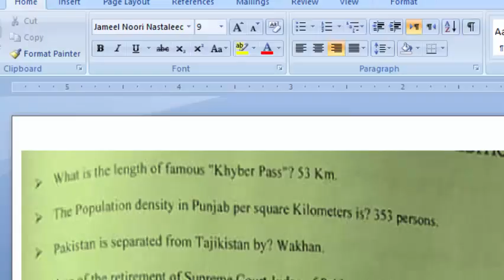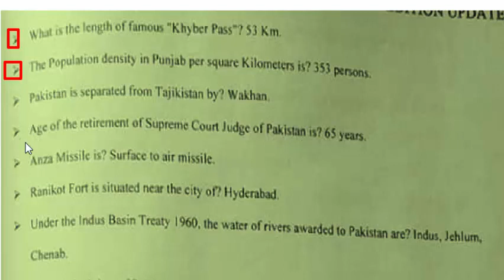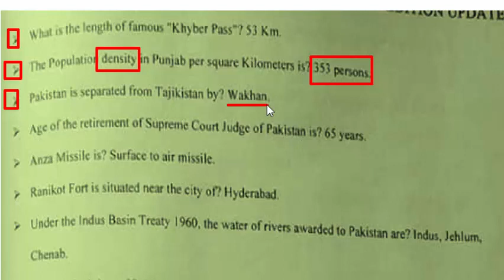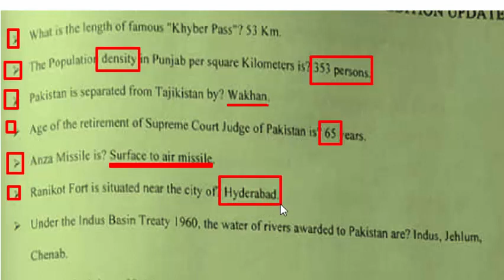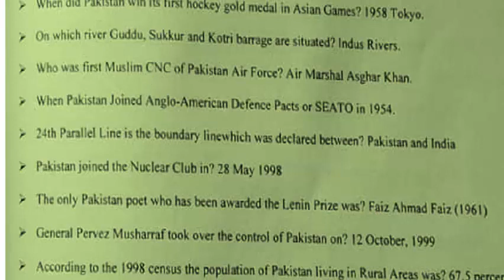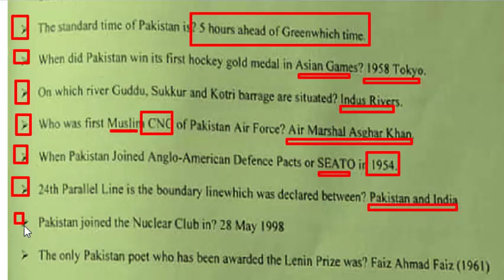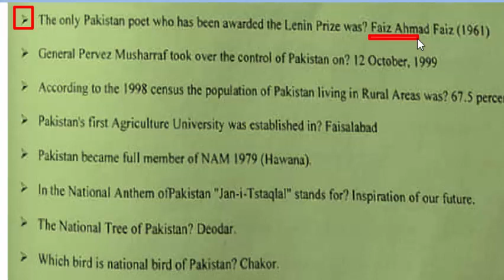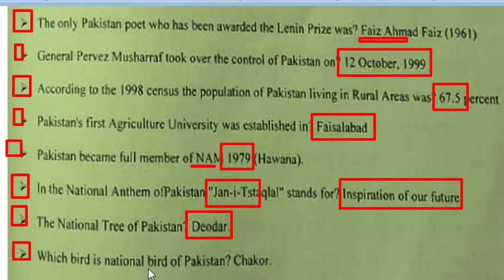The key to Success : Pakistan studies : Indo Pak History : Part – 83